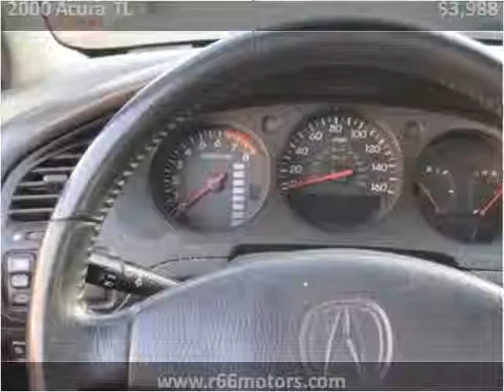2000 Acura TL Used Cars Baldwin Park or Glendora CA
This 2000 Acura TL is available from Route 66 Motors.